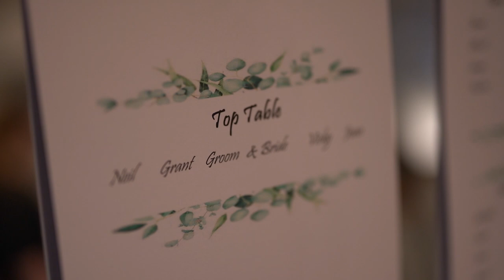Henderson Row Wedding Photography Trailer Website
Mr & Mrs Aitken Wedding Stair Air Hotel Pathhead Henderson Row Wedding Photography and Video